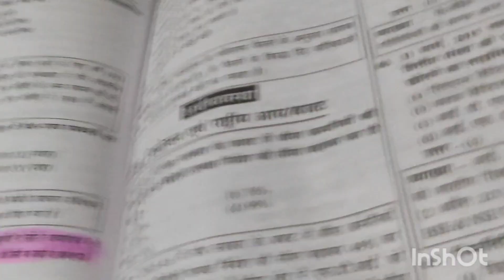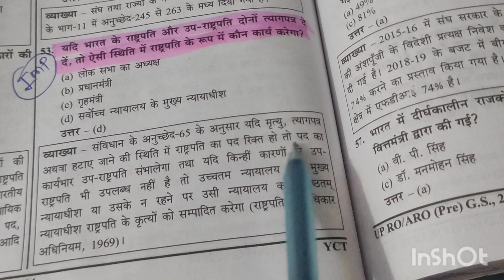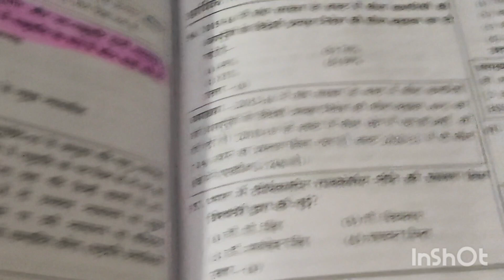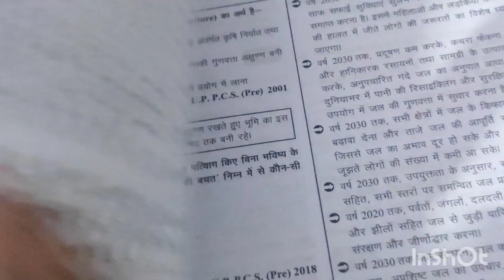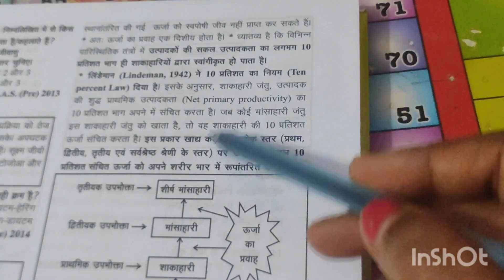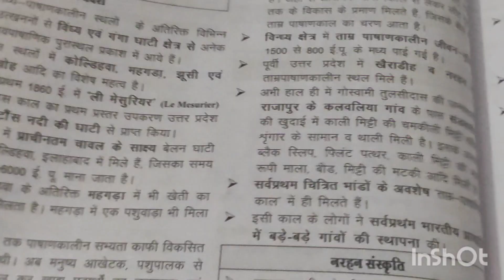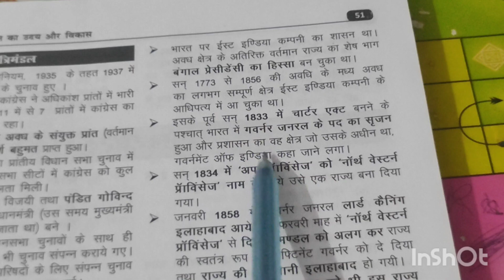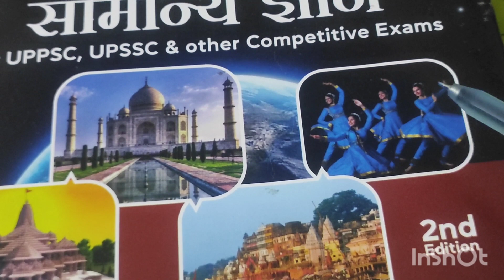UPPSC RO-ARO 2024 की 15 October से अपनी शुरुवात को और तेज कर दीजिये!!